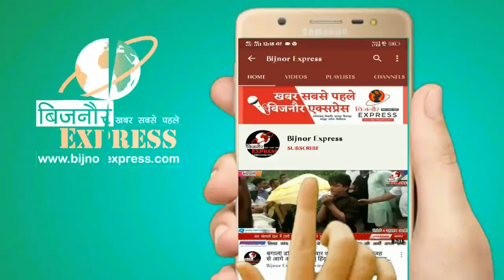Bijnor News || नजीबाबाद के बाजारों में नहीं कम हो रहीं हैं महिलाओं की भीड़ || Bijnor Express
वैश्विक महामारी करोना को लेकर जहां प्रशासन शासन सतर्क है बुद्धिजीवी लोग अपने घरों में रहकर ही लॉकडाउन का पालन कर रहे हैं वहीं कुछ लोग वे जरूरत ही जान जोखिम में डालकर सड़कों पर निकले हुए हैं और साथ में छोटे बच्चों को लेकर भी चल रहे हैं जिससे बच्चों को भी खतरा बना रहता है छोटे बच्चों को तो घर पर ही रखा जाए उन्हें कतई सड़कों पर ले कर ना चले वही महिलाएं बे जरूरत बिना किसी आवश्यक कार्य के घर से ना निकले बहुत अधिक जरूरत मैं ही घर से निकले इसी कड़ी में नजीबाबाद सब रजिस्टार प्रीति विक्रम ने कहां महिलाओं को अपने घर में रहना चाहिए खासतौर से महिलाओं को तो अपने बच्चों के साथ घर में ही रहना चाहिए इस समय बिना किसी कार्य के घर से निकलना बिल्कुल उचित नहीं है घर से निकलने के बाद बच्चों के मुंह पर भी मास्क होने चाहिए नजीबाबाद सब रजिस्टार प्रीति विक्रम ने विशेष तौर पर महिलाओं से अपील की जब महिलाएं अपने बच्चों का  विशेष ख्याल रखें करोना काल के समय में महिलाओं की जिम्मेदारी उनके परिवार के प्रति ज्यादा बनती है बच्चों को साफ सुथरा रखें बेवजह बच्चों को घर से बाहर ना खेलने दें अनेक बच्चों के साथ बच्चों को ना खेलने दे घर में रहकर बच्चों की सुरक्षा करें इस वक्त सुरक्षा की अति आवश्यकता है मुख्य तौर पर परिवार के छोटे बच्चों की सुरक्षा के साथ-साथ अपनी भी सुरक्षा अनिवार्य है

बाइट:- नजीबाबाद सब रजिस्टार प्रीति विक्रम

*नजीबाबाद से अल्ताफ रजा की यह रिपोर्ट*

Download Bijnor Express Android App from Play Store:
shorturl.at/juAEL